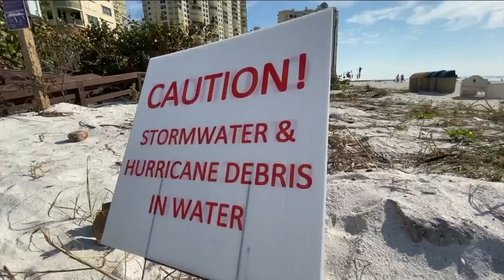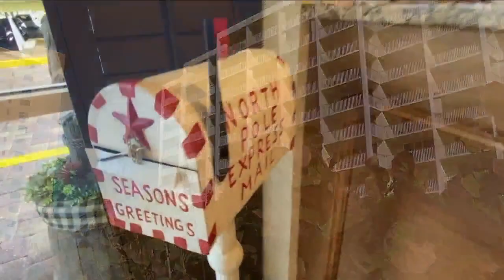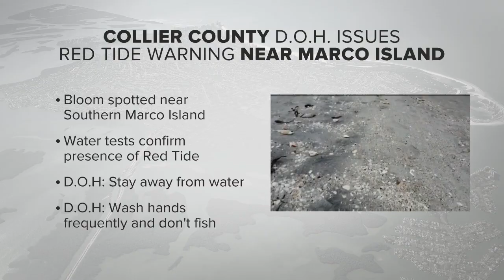Blooms of Algae harming Florida Beaches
Red tide, or a harmful bloom of algae, is harming Florida beaches and marine life after Hurricanes Ian and Nicole swept through the Sunshine State.